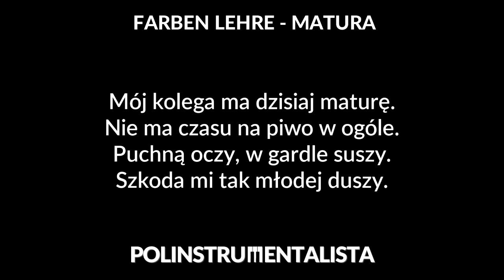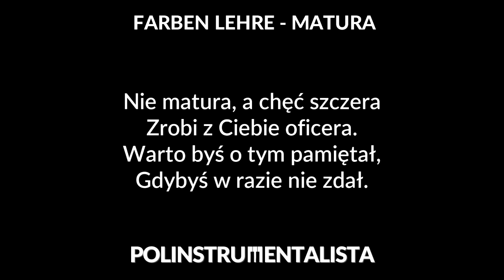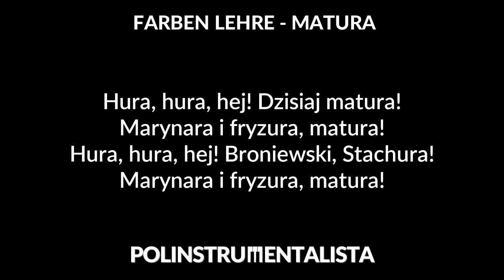Farben Lehre - Matura [karaoke/instrumental] - Polinstrumentalista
☛ CZYTAJ OPIS: ☚

Podkład do utworu Matura autorstwa Farben Lehre.